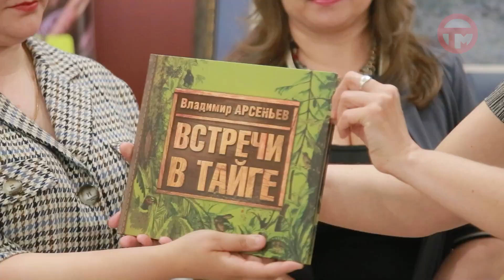Выставка картин "Тайга. Арсеньев. Узала" открылась в городском музее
Организатором события выступила Приморская картинная галерея. Экспозиция проходит в честь 150-летнего юбилея писателя и путешественника. Свое видение творческого наследия "капитана-тайги" отразили в полотнах лучшие художники края.

УССУРИЙСКИЙ МУЗЕЙ ПРИВЕТСТВУЕТ ВАС!